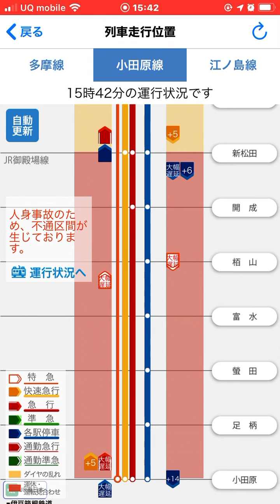8/19 小田急小田原線 足柄人身事故 アプリ上の運転再開表示